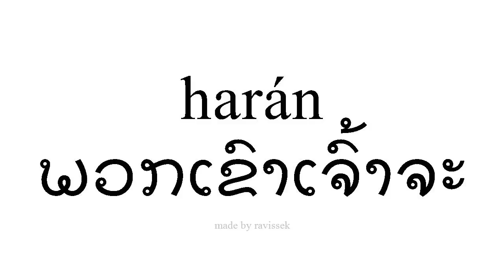ຮຽນຮູ້ ແອສປາໂຍນ ພວກເຂົາເຈົ້າຈະ